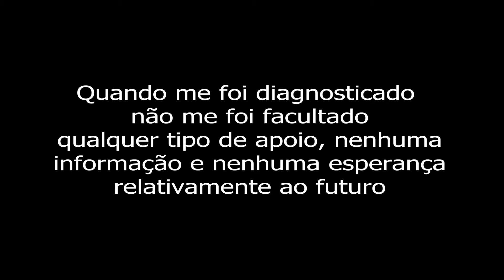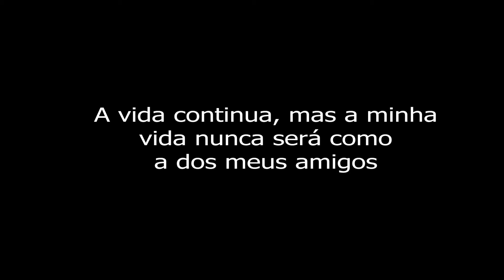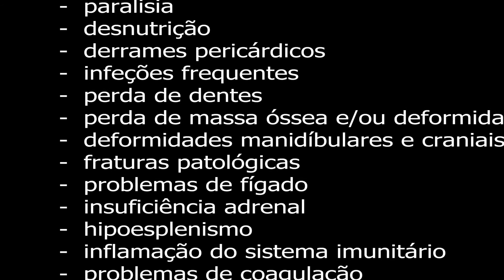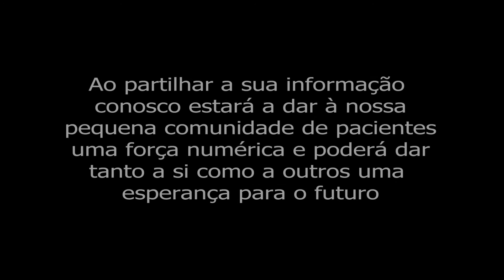Vivendo com Linfangiomatose e Doença de Gorham - LGD Alliance Europe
Vivendo com Linfangiomatose e Doença de Gorham

Portuguese version - Tradutor/translator: Marieta Goncalves Ferreira

Viver com os desafios de uma doença rara.

Olá, eu sou o Alfie.
Tenho Linfangiomatose, ou por outras palavras uma anomalia linfática generalizada (GLA).
Foi-me diagnosticado com 18 meses.
Tenho tumores benignos a crescerem no abdómen e descendo através minha perna direita, afetando os meus orgãos inferiores.
Quando me foi diagnosticado não me foi facultado qualquer tipo de apoio, nenhuma informação e nenhuma esperança relativamente ao futuro.

Comecei a ficar muito doente quando tinha três anos.
Comecei a fazer quimioterapia como tratamento.
À minha familia foi-lhes dito que havia poucas opções de tratamento e que a minha doença era muito pouco conhecida.
Pensa-se que sou 1 de apenas 17 pacientes afetados pelo Reino Unido.

Tenho muitas complicações:
 - Dores de ligamentos e ossos
 - Baixa contagem de plaquetas
 - Infeções
 - Falta de apetite
 - Hipoesplenismo
 - Mobilidade reduzida
 - Inchaço na minha perna
 - Discrepância no comprimento das pernas

Passo muito tempo a ir para o hospital e hospitalizado.
A vida continua, mas a minha vida nunca será como a dos meus amigos.
Esta doença já levou o meu baço, a minha mobilidade e muito da minha infância.
Nao sei o que o futuro me reserva...

Se é um adulto, ou tem uma criança com desafios semelhantes:
 - Derrame pleural
 - Problemas respiratórios
 - Colapso pulmonar
 - Ascite quilosa
 - Drenos chylous
 - Partes do corpo inchadas
 - Limfangiomas
 - Malformações linfáticas
 - Paralisia
 - Desnutrição
 - Derrames pericárdicos
 - Infeções frequentes
 - Perda de dentes
 - Perda de massa óssea e/ou deformidades
 - Deformidades mandíbulares e craniais
 - Fraturas patológicas
 - Problemas de fígado
 - Insuficiência adrenal
 - hipoesplenismo
 - Inflamação do sistema imunitário
 - Problemas de coagulação
 - Anemia

A Aliança de Linfangiomatose e da Doença de Gorham procuram melhorar os cuidados dos pacientes com Linfangiomatose e Doença de Gorham, promovendo investigação que possa identificar tratamentos mais eficazes e por fim, uma cura para estas doenças.
O nosso objectivo é aproximar os pacientes, mesmo que pela Europa sejamos no total apenas cerca de 100.
Ao partilhar a sua informação conosco estará a dar à nossa pequena comunidade de pacientes uma força numérica e poderá dar tanto a si como a outros uma esperança para o futuro.

Junte-se ao registo internacional de pacientes da LGDA.
Ao se registar, no registo internacional de deformidades linfáticas da LGDA, estará a ajudar investigadores pelo mundo inteiro a desvendarem os mistérios da Linfangiomatose e da Doença de Gorham, a encontrarem um tratamento e por fim uma cura.

Por favor visite o nosso website para informações acerca de:
- Aliança de LGD-Europa e o trabalho que fazemos,
- Como se juntar ao registo internacional de pacientes;
- Como fazer parte do nosso grupo de apoio no Facebook.

ou contacte-nos através de patients [at] lgdalliance-europe.org

Para a produção deste vídeo, queremos agradecer ao Fundo para Linfangiomatose do Alfie Milne.